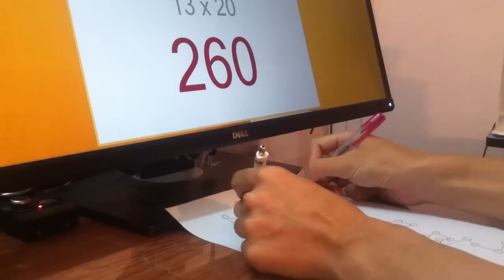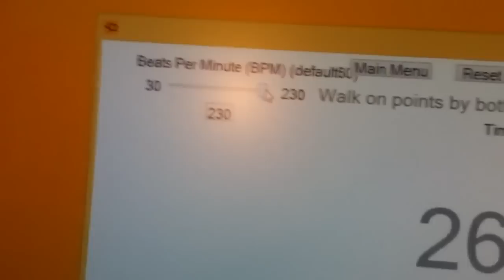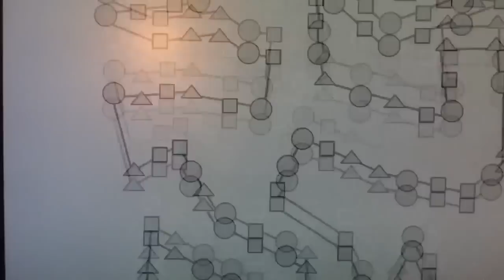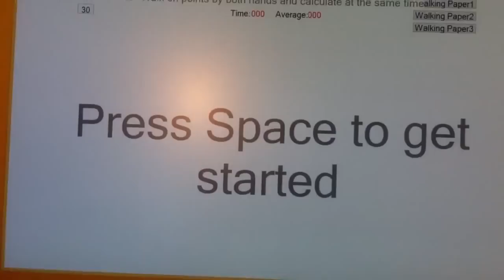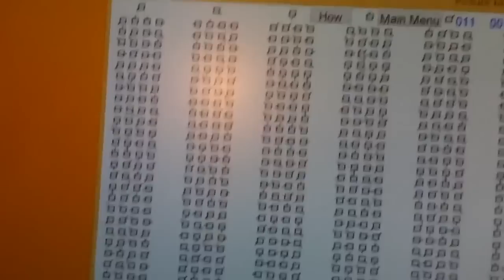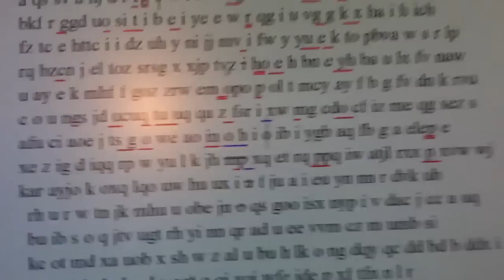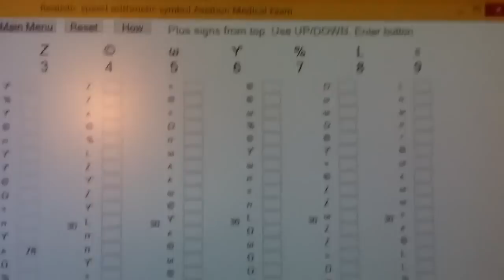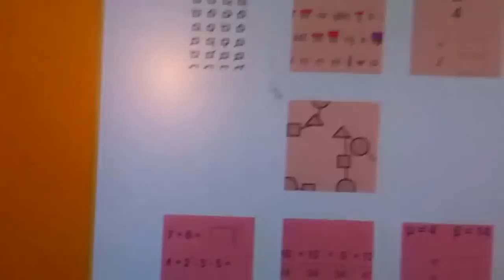ตัวอย่างการทดสอบเดินจุดในการสอบนักบิน